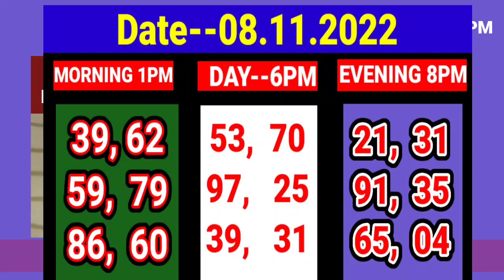08.11. 2022 9000 ঘরের middle target number today। Nagaland State lottery Sambad